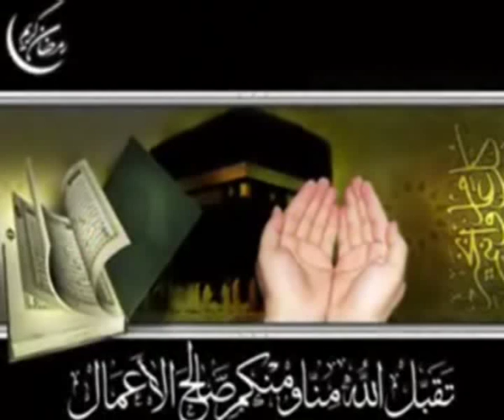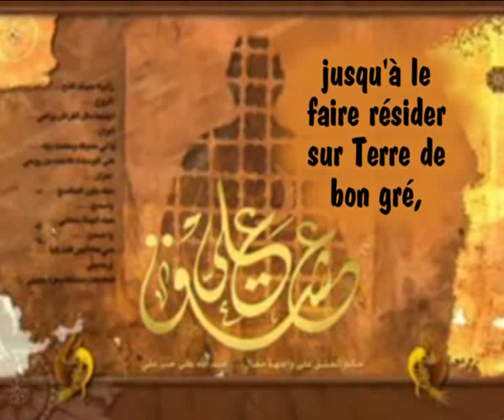05m 02 Dua Faraj trad2